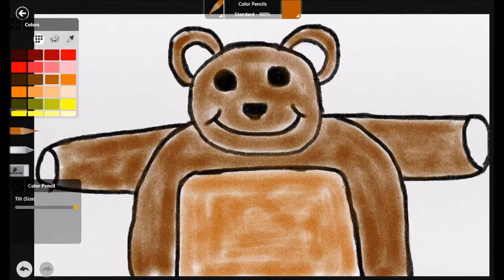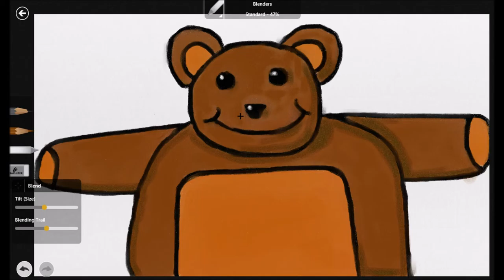How to Draw a Teddy Bear using Graphiter and Mouse for use in Children's eBook illustration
Hello, this is a very simple drawing using a free / very cheap program, and a Mouse. I plan on getting a drawing tablet and Pen asap.  These Illustrations are used in Children's Illustrated eBooks. You can see one of those  Here

We will try to do as many suggestions as we can!